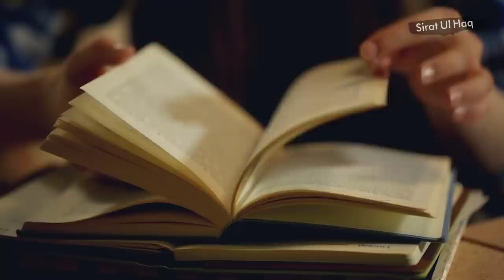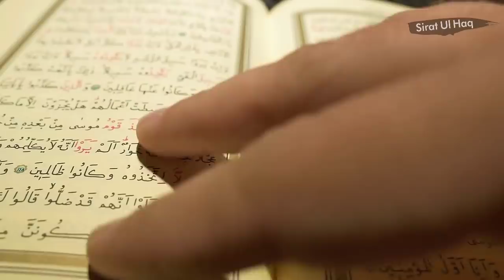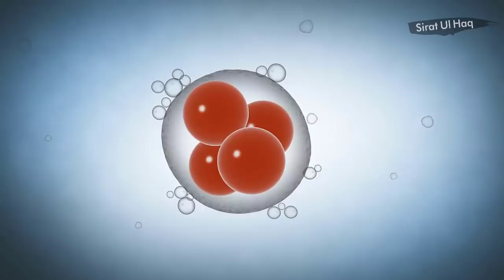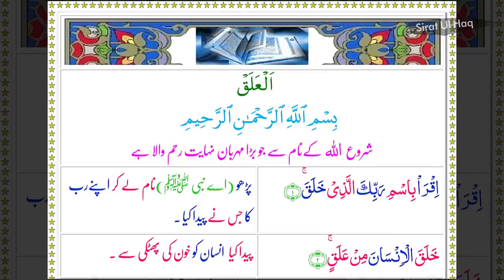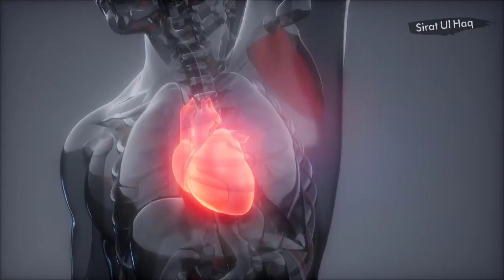Scientist Question for Dr Zakir Naik || Dr Zakir Naik Speech